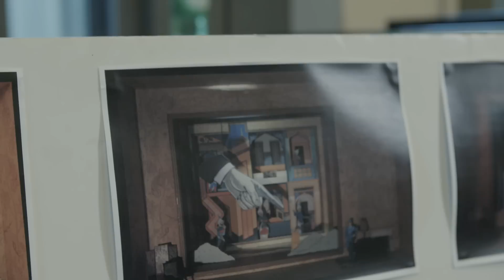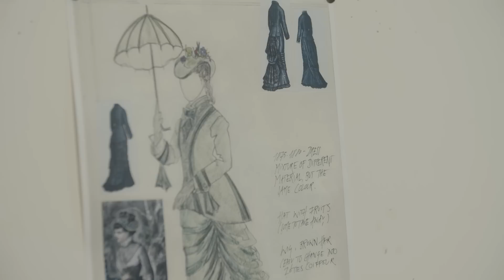The challenges of designing L’Étoile (The Royal Opera)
German designer, Julia Hansen, on the challenges of designing sets and costumes for Chabrier's bonkers comic opera.

Emmanuel Chabrier (1841–94) is a relatively obscure figure today, but the greatest of his comic operas – Le Roi malgré lui (The King in Spite of Himself) and L’Étoile (The Star) among them – are masterpieces of the genre. L’Étoile was first performed on 28 November 1877 and was one of Chabrier’s few operatic successes, going on to have 48 performances in its first run. This popularity was not to continue, and for almost the entirety of the 20th century it was absent from the stage. Recent years, though, have seen more performances of L’Étoile, as leading opera companies, great conductors and audiences discover the unique charms of this wacky operatic delight.

This film was created for Design Challenge, our annual competition challenging young people to create their own designs for an opera or ballet production.